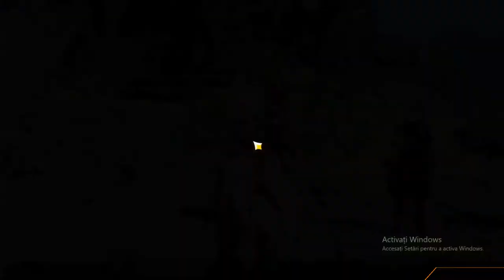I found a new twin /Genshin Impact Archon Quests CH 2-Prolog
So today we meet the Inazuma traveler Kazuha or what i nickname him Kazu, il i win this torunament arc or plot twist .wacht the video

Tks agan for view, ALoha